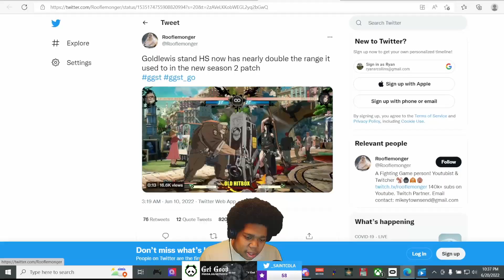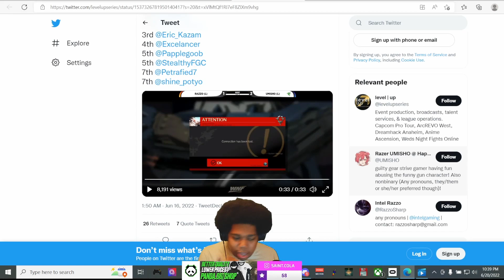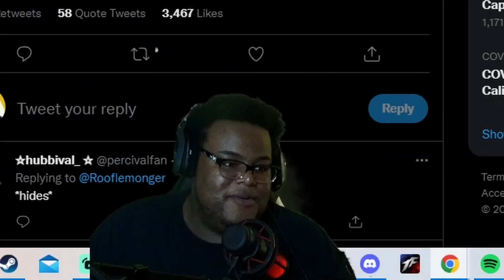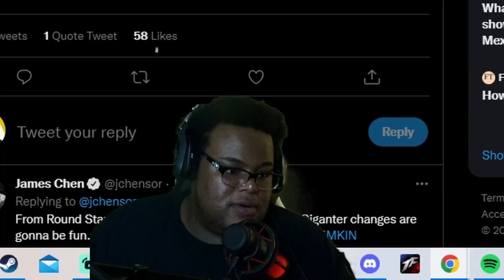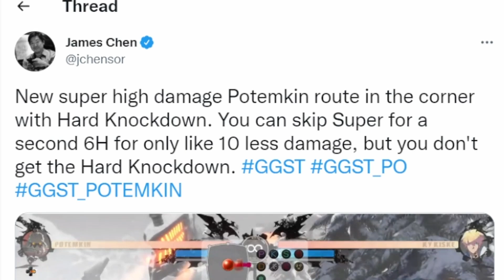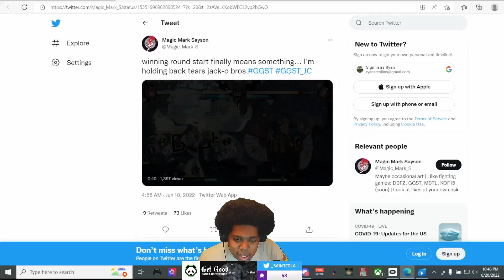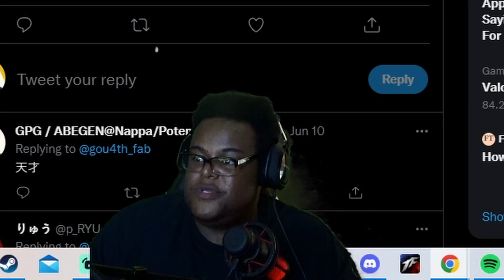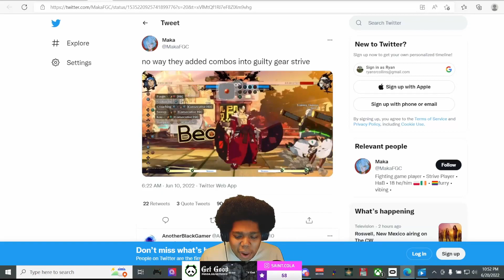REACTING TO THE CRAZIEST SEASON 2 GUILTY GEAR STRIVE CLIPS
Season 2 of Guilty Gear Strive has just recently been released! With it, LOTS of characters got MASSIVE changes that will probably affect gameplay forever. We got some of our FIGHTING GAME PROS to react to YOUR most INSANE Guilty Gear Strive clips.

🏆  Our Pandas: Punk, Kizzie Kay, MarlinPie, HookGangGod, Kitana Prime, JWong, Jiyuna, Saint Cola, Marine, ESAM, Plup, Marss, Coney, RayC, iBDW, Little Z, Anna Cramling, WaDi, VikkiKitty, TKBreezy